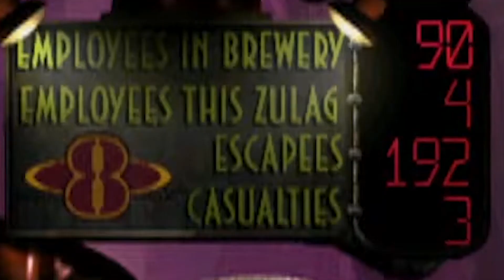Pain, followed by agony... Oddworld: Exoddus | Blind Date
Ft guest star Bill Nye!